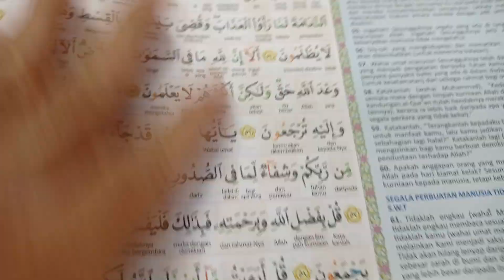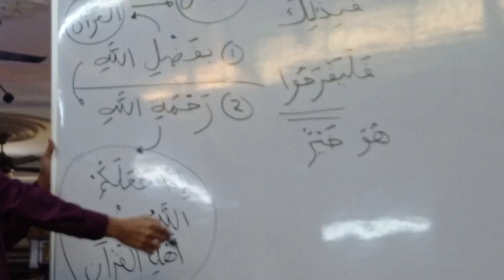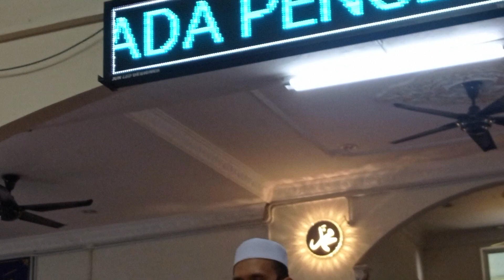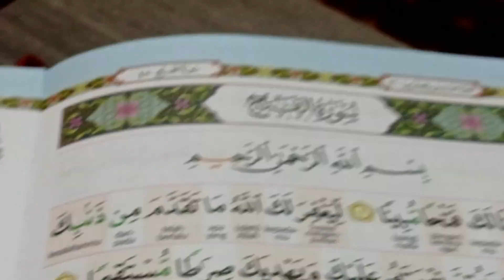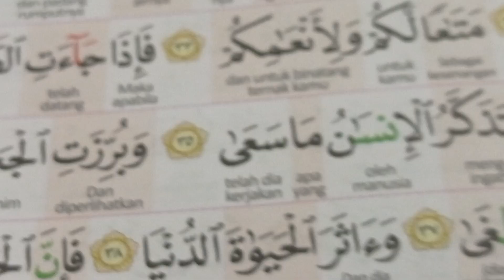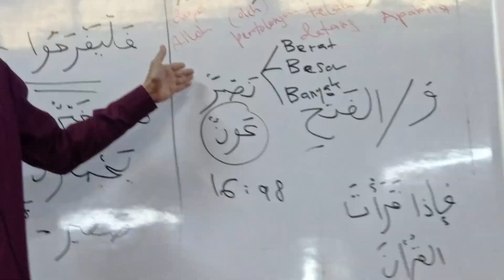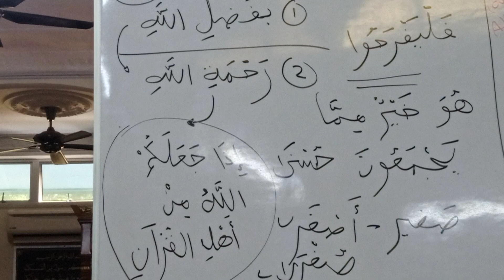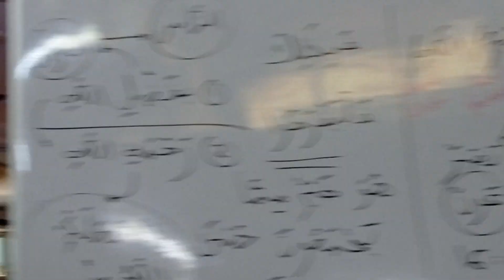14.06.2024 Ayat 1 Surah An Nasr [110] Masjid Lubuk Merbau Us Mohd Hafidzal Abd Rahman